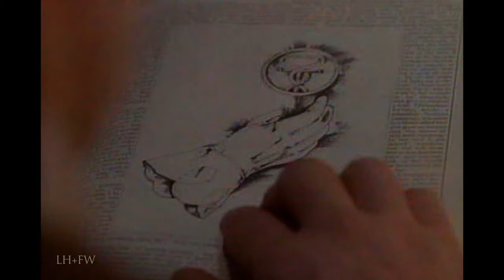Friday The 13th: The Series - "Faith Healer" (1988) Supernatural Killer Episode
First aired on February 8, 1988 - Episode 12 of Season 1 - An unscrupulous faith healer discovers a powerful glove that turns him into a killer.  One of the most popular and highly rated of the series episodes.

An old antique dealer made a pact with the Devil to sell cursed antiques. When he dies, his store is inherited by his niece Micki Foster (played by Louise Robey) and her cousin Ryan Dallion (played by John D. LeMay). With the help of Jack Marshak (played by Chris Wiggins), they fight to retrieve the antiques from the people who bought them to stop them from causing harm.  The series ran for three seasons, from October 3, 1987, to May 26, 1990, in first-run syndication.

Despite this title of the series, it has no story connections to the film series of the same title, as Jason Voorhees does not make an appearance, nor does any character connected to the films.